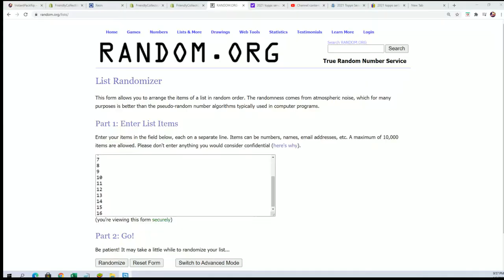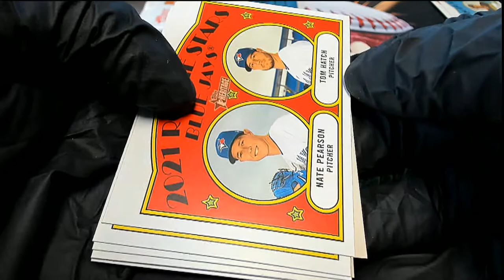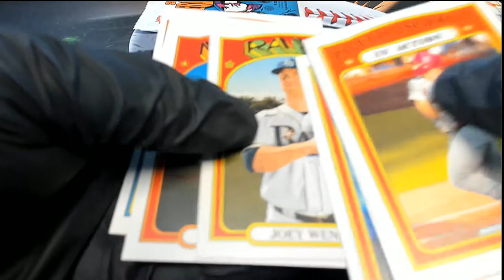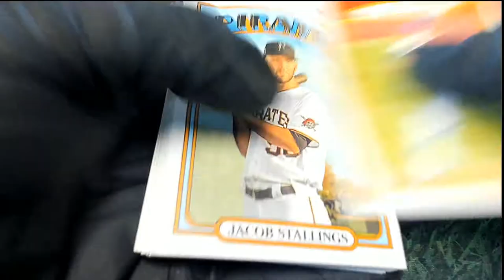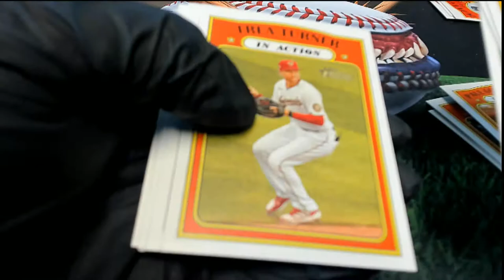2021 Topps Heritage Baseball Hobby Joey C's Packs ID 21HERBB113